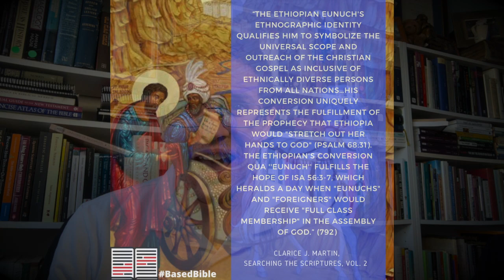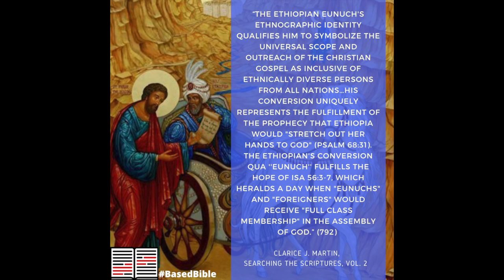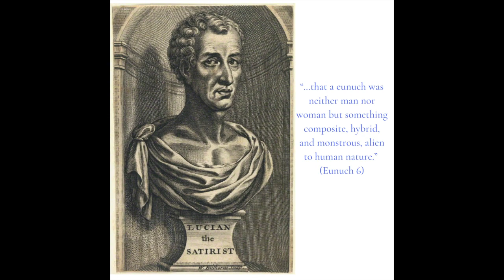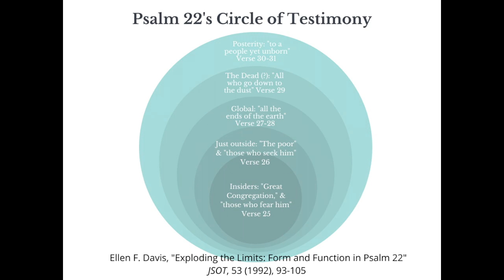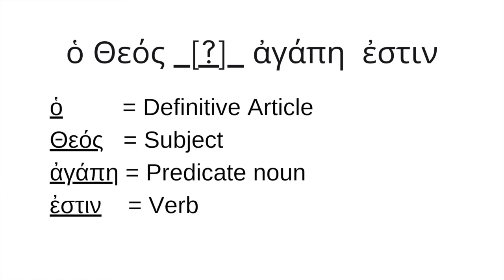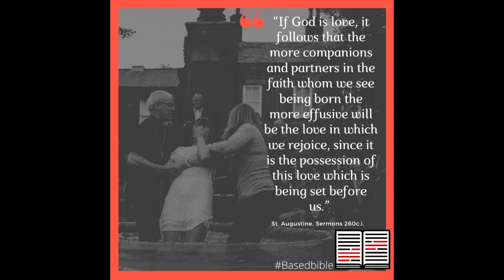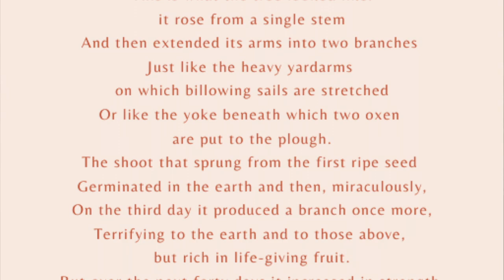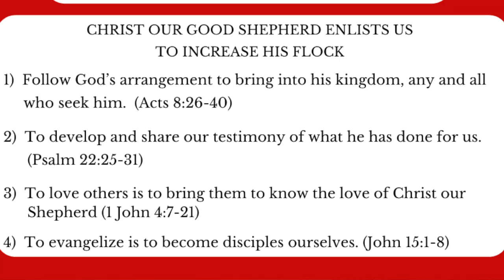Easter 5 (May 2nd, 2021- YEAR B)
TO FOLLOW ALONG HERE'S A LINK TO THE PASSAGES ONLINE (though a physical Bible is ALWAYS preferable lol 😉)

Our short lesson is: In Paschaltide the Body of Christ grows in utero, kicking relentlessly with joy, awaiting its first breathe. For this week we have seen how Christ our Good Shepherd has been enlisting us to fulfill his desire to increase his flock in the following ways:
1) Follow God’s arrangement to bring into his kingdom, any and all who seek him.  (Acts 8:26-40)
2) To develop and share our testimony of what he has done for us.  (Psalm 22:25-31)
3) To love others is to bring them to know the love of Christ our Shepherd (1 John 4:7-21)
4) To evangelize is to become disciples ourselves. (John 15:1-8)

BASED BIBLE, where we let the Bible BE what it is- Psalm 119:162 📖

Here you will get fun, engaging, and scholarly commentary every week on the Bible passages read from the Revised Common Lectionary (RCL) in the upcoming Sunday.

The RCL is used in Anglican, Methodist, Lutheran, Presbyterian, Baptist, and Roman Catholic churches all over the world.

BASED BIBLE is hosted by Caleb Upton who holds a Masters of Theology in Biblical Studies from the University of Edinburgh, is an aspiring Anglican priest, and currently resides in Toronto, Canada.

SOCIAL

GIVE/SUPPORT 💵 💸💰

RECOMMENDED RESOURCES